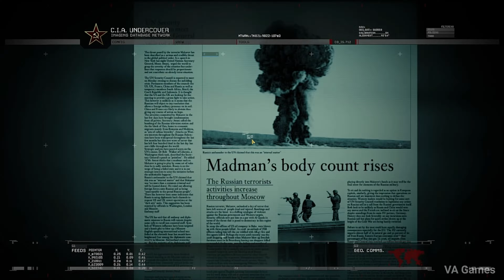No Russian Mission | Call of Duty Modern Warfare 2 Campaign Remastered Gameplay Walkthrough Part 3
Call of Duty Modern Warfare 2 Campaign Remastered - FULL GAME Walkthrough Gameplay Part 3 Campaign Mission No Russian [4K 60FPS] No Commentary